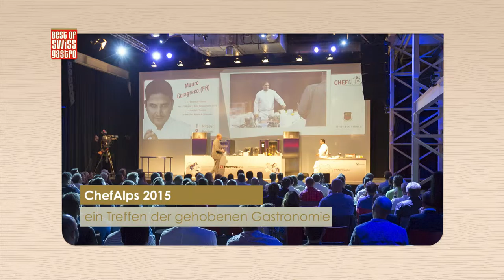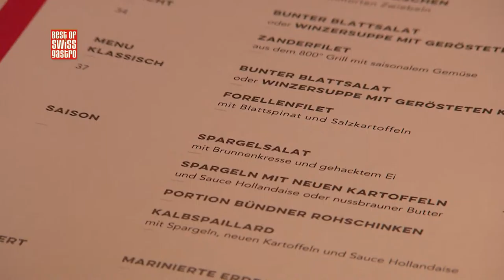Best of bewegt No. 1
Neues aus der Best of Swiss Gastro-Küche. Mit "bewegt" haben wir uns das Ziel gesetzt, Inhalte in einer neuen Form aus unserer Branche zu präsentieren. Wer nicht neues wagt, wird auch nicht weiterkommen.

Wie sagte doch Henry Ford: „Wenn ich die Menschen gefragt hätte, was sie wollen, hätten sie gesagt schnellere Pferde"

Regelmässig werden wir mit neuen Sendungen online gehen. Viel Spass bei der "NO 1"

In dieser Sendung:

Über "Best of bewegt"

Best of Swiss Gastro-Geschäftsführer Andreas Krumes spricht über die Hintergründe von "Best of bewegt"

ChefsAlps 2015

Highligts der 4. Ausgabe des ChefsAlps International Cooking Summit.

Carlton Zürich erstrahlt in neuem Glanz

Interview mit Markus Segmüller zur Teilnahme am Best of Swiss Gastro Award und über den Umbau und die Neukonzeption des Carlton Zürich.